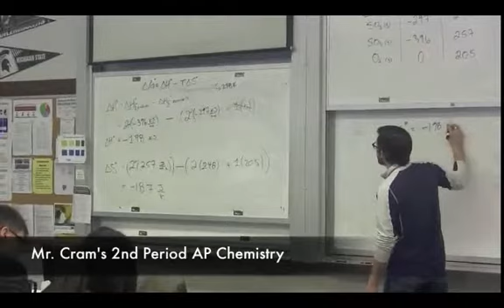AP Chemistry Flipped Learning Example